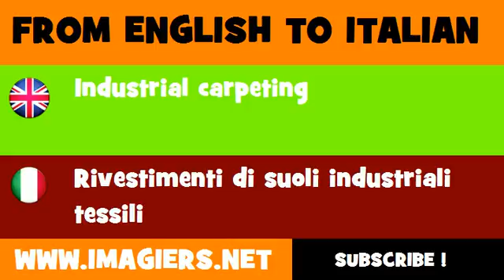How to say Industrial carpeting in Italian